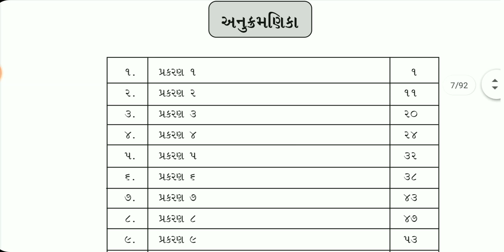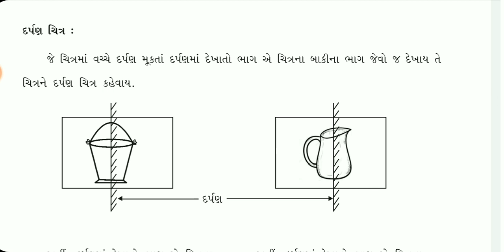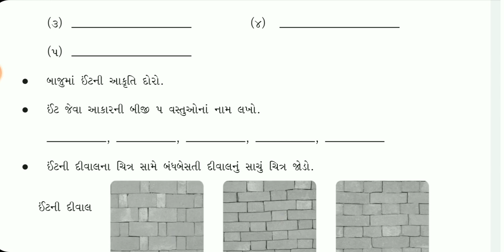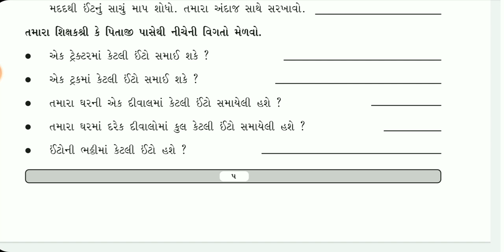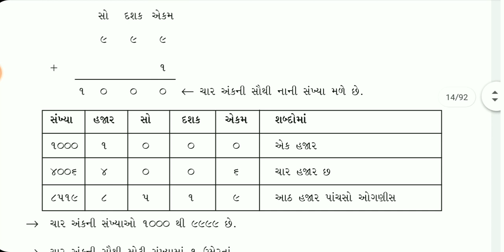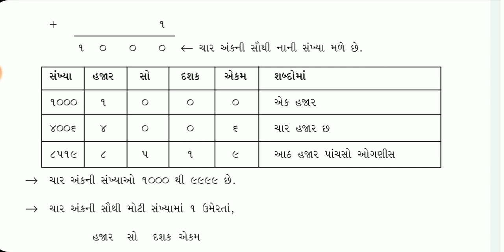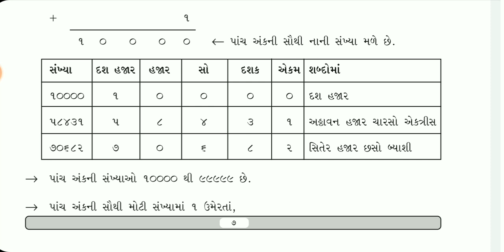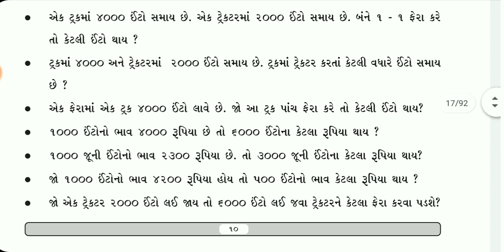bridge course | gyan setu | std 5 maths chapter 1 bridge course | class readiness | standard 5 maths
bridge course gyans setu class readiness , standard 5 maths prakaran 1  , dhoran 5 ganit ch 1  bridge course  class readiness gyan setu

(1) bridge course standard 5 maths
(2) gyan setu dhoran 5 ganit
(3) class readiness std 5 maths
(4) bridge course class readiness gyan setu
(5) dhoran 5 maths bridge course